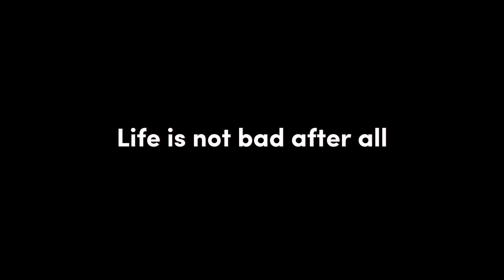2024 March B1 G07 A Fragment | SHORTFILM PROJECT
A Short film inspired by:

Ingmar bergman

Made by:

MUHAMMAD HAZIQ IKMAL BIN MOHD NOOR
MUHAMMMAD AFIF BIN MOHD JAIS
SITI RUMAYSA BINTI MOHAMED HAMKA
AMMAR HAKIM BIN MOHIDIN

Plot:

Act 1: Setup

In Act 1, introduced Alex, a young man living in a bustling city, feeling disconnected and overwhelmed by his routine. He navigates through his days with headphones on, working in an uninspiring office, and battling loneliness and insomnia at night.

Act 2: Confrontation

Act 2 begins when a stranger on a park bench breaks through Alex's isolation by asking if he's okay, prompting him to confront his inner struggles. This encounter serves as a turning point, leading Alex to find comfort and understanding in the stranger's presence, despite their limited interaction.

Act 3: Resolution

Finally, in Act 3 Alex returns to the park bench, even after the stranger has gone, finding solace and hope amidst the city's chaos. He experiences a shift in perspective, embracing the possibility of being okay and finding inner peace.

UniKL MIIT 2024